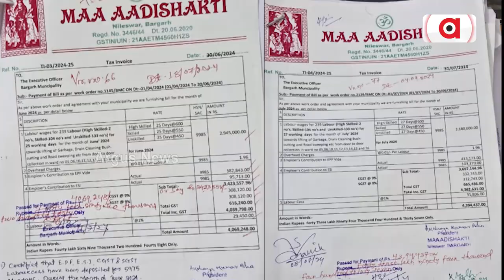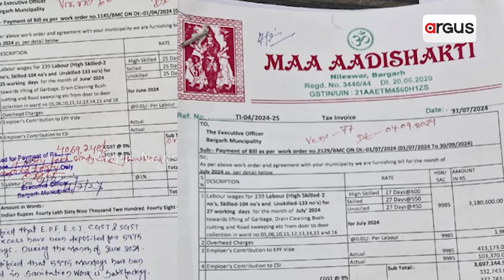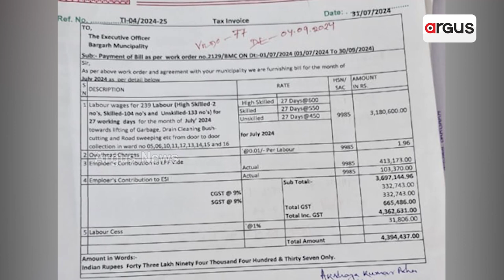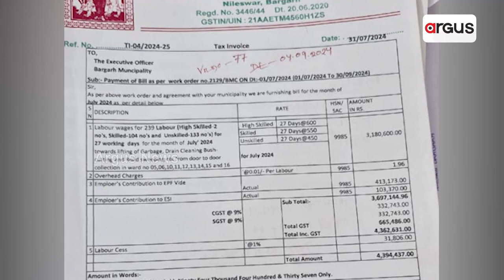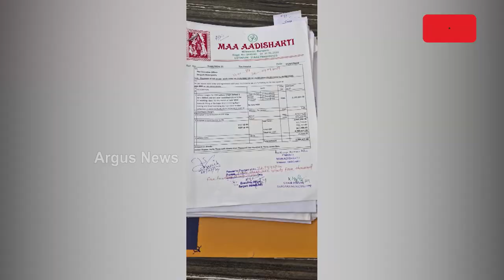ବରଗଡ଼ ପୌର ପରିଷଦ ଆଉଟସୋର୍ସିଂ ସଫେଇ କର୍ମଚାରୀଙ୍କୁ ଠକେଇ|| Bargarh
ବରଗଡ଼ ପୌର ପରିଷଦ ଆଉଟସୋର୍ସିଂ ସଫେଇ କର୍ମଚାରୀଙ୍କୁ ଠକେଇ । କାମ କରୁଛି ଜଣେ, ଦରମା ନେଉଛି ଆଉ ଜଣେ ! ସରକାର ଦେଉଛନ୍ତି ପ୍ରାୟ 13 ହଜାର, ସଫେଇ କର୍ମଚାରୀଙ୍କୁ ମିଳୁଛି 4 ହଜାର ।ବାକି 9 ହଜାର ଯାଉଛି କୁଆଡ଼େ ?କର୍ମଚାରୀଙ୍କ ଦରମାରୁ ପ୍ରତିମାସରେ 20ଲକ୍ଷ ଲୁଟ ଅଭିଯୋଗ ।